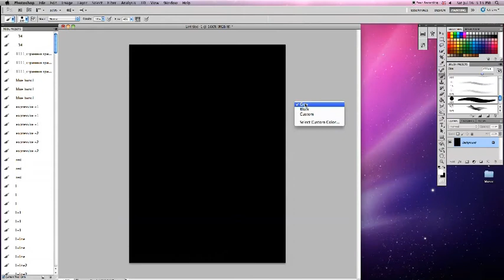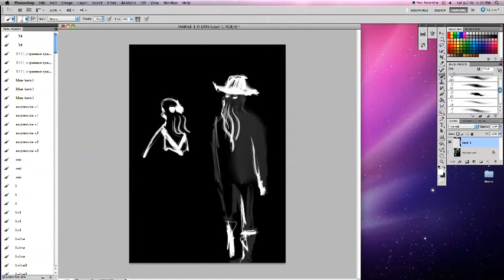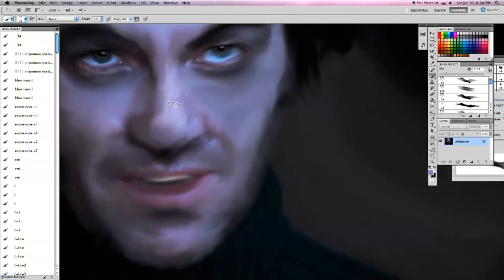Digital Art 1